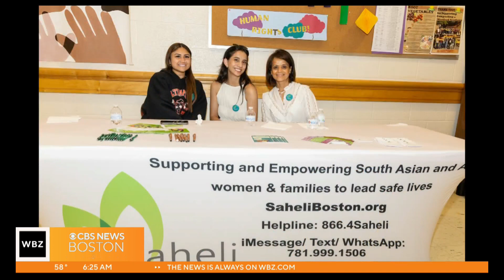Call For Action helps Westford school's Human Rights Club fundraiser money from ticket seller